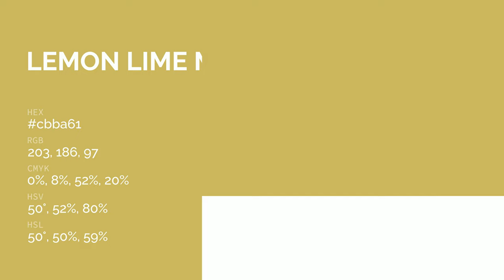Lemon Lime Mojito color cbba61 hex color - Yellow color - Cool color cbba61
What color is Lemon Lime Mojito ? cbba61 hex color - Yellow color - Cool color cbba61

Hex cbba61 Color Code is also known as Lemon Lime Mojito color.

Hex cbba61 Color code in RGB color code model is created after adding 79.61% red color, 72.94% green color and 38.04% blue color.
Hex cbba61 Color code in CMYK color (process color) code model is generated after subtraction of 0% cyan, 8% magenta, 52% yellow and 20% black.